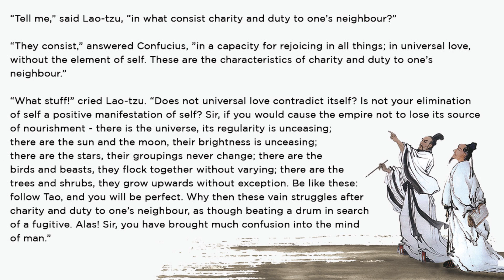Lao-tzu vs Confucius: The Ultimate Sage Showdown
In this episode of Enlightenment Today, I will speak about the ultimate sage showdown between Lao-tau and Confucius. Both sages have diametrically opposed philosophies and viewpoints on the nature of humans and the irreducible essence of the Tao. These differences are showcased in the opposing metaphors of Lao-tzu's uncarved block and Confucius's carving and polishing. Both metaphors try to dissect whether or not humans are naturally good or if we are naturally beasts. These differing views influence our perception of the nature of the Tao, making us believe that either the Tao is natural to the universe with no need for effort or that the Tao needs to be induced through discipline and self-cultivation. Who will win this ultimate battle for sagehood supremacy?